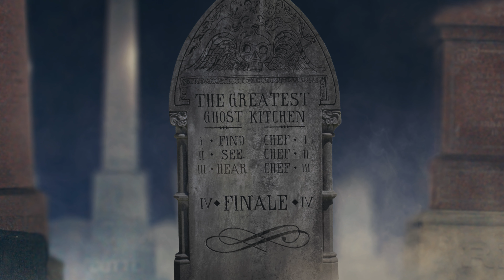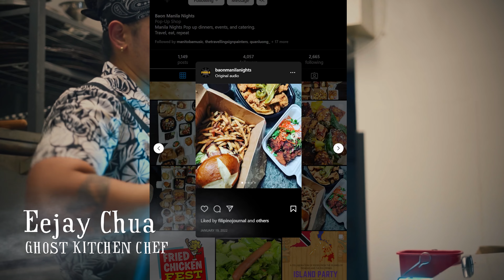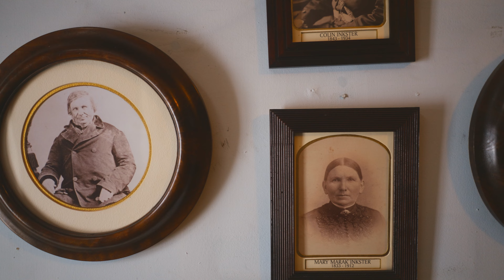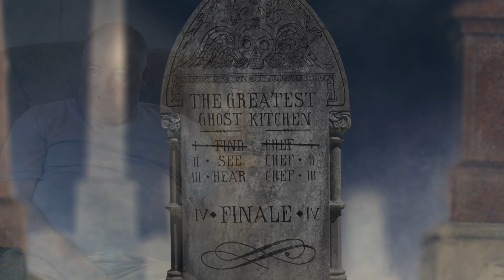Ghost Kitchens - Episode 1 : "There's a Steam Bun in the Coven"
Angie tries out modern Filipino cuisine with Eejay, the first ghost kitchen chef. Angie scouts out a location for her cooking show with a friendly neighbourhood ghost historian and they explore one of Winnipeg’s most haunted buildings.

CAST + CREW:

A Folks Films Production, with funding from Bell Media FIBETV1.

Hosted by Angie St. Mars, with chef Eejay Chua and Matt Komus.

Directed by: Taylor Brown
Written by: Nate Flaman
DoP: Laina Brown
BCAM: Chase Gouthro
1stAC + VFX Supervisor: Nikolas Friesen Enns
Lamp Op: Rom Cue
Set Sound Mix + BOOM: Karen Remoto, Toby Zheng, Ryan Wall
AD: Connor Wielgosz
Costume Design: Willow Harvey
Lead Makeup / Hair: Robyn Ralke
Hair/Makeup : Emma Skrumeda
Hair/Makeup : Kalinda Nelson
Prop Design / Prop Builder: Brooklyn Friesen
BTS Photography: Megan Robinson

Editor + Sound Design: Taylor Brown
VFX + Colour: Nikolas Friesen Enns
Logo and Additional Graphics / Animation: Connor Wielgosz
Animated Drawings: Laina Brown

Special Thanks to St. John's Anglican Cathedral, Khao house, Seven Oaks Museum and Staff.